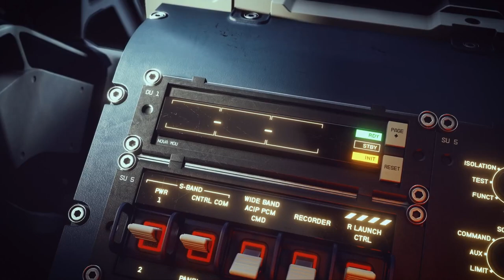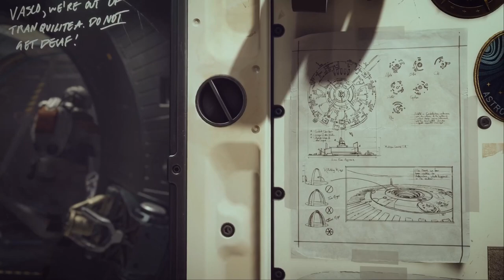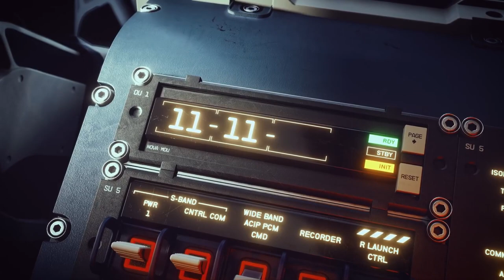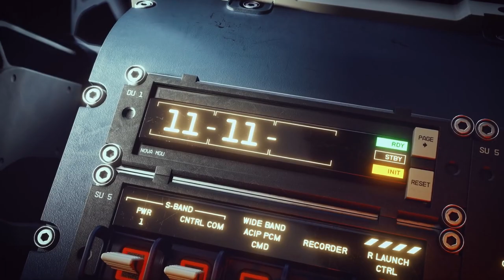5 NOVIDADES de STARFIELD!